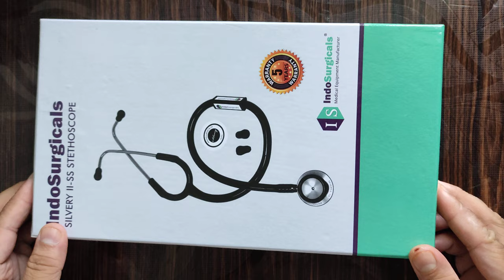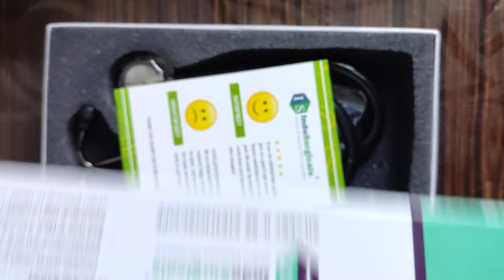indosurgicals silvery II SS stethoscope FOR MEDICAL DENTAL BAMS nursing bhm STUDENTS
link for the product

other products: microtone

these are the best stethoscope for the students